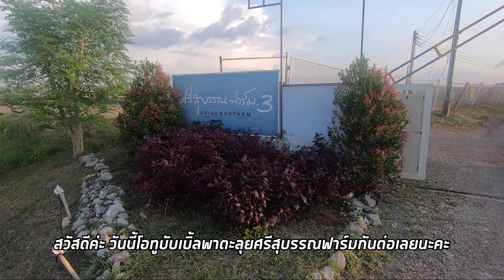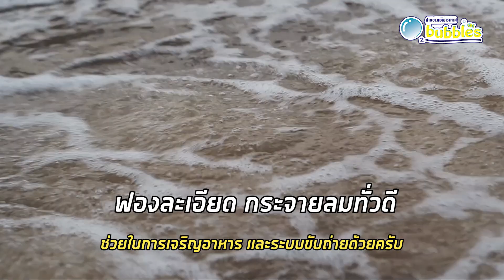โอทูบับเบิ้ลตะลุยศรีสุบรรณฟาร์ม EP.2 เขาเลี้ยงแบบไหน ทำไมต้องเน้นอนุบาล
ตะลุยฟาร์มใหญ่ในสุราษฎร์ เขาเลี้ยงแบบไหน🦐🦐
ทำไมต้องเน้นอนุบาล ตามไปดูกันเลยครับ น้ำหมักสับปะรด คืออะไรไปดูกัน
โอทูบับเบิ้ลตะลุยศรีสุบรรณฟาร์ม ที่นี้ที่เดียว👍👍
ขอบคุณครับที่เปิดฟาร์มให้เขาชม
และแชร์ข้อมูลให้ชาวกุ้งกันในครั้งนี้นะครับ🙏🙏

O2 Bubbles takes a tour of how they grow shrimp at Sri Suban Farm, the big farm in Surat Thani EP.2

0.03 O2 Bubbles Aeration Hose
0.07 "Wandering Everywhere, Every Farm,"
0.11 Hello, today O2 Bubble is still at Sri Suban Farm.
0.15 300 cubic round pond.
0.17 1 meter in depth.
0.19 How many days have the shrimp been in the nursery pond?
0.21 We have released them into the nursery pond for 19 days already.
0.23 Use "O2 Bubbles" Aeration Hose (coarse type). Provide fine bubbles and steady air pressure.
0.26 The shrimp are very strong.
0.29 We turn on the aeration system all over the pond regularly.
0.31 Is there any technique to keep shrimp from cramping?
0.34 Just farm them as usual. It depends on the season.
0.37 But this season, we farm with salinity at the level of 10.
0.40 How do you add minerals alongside the oxygen system?
0.43 We do add minerals.
0.44 In the case of water change,
0.47 if the shrimp is large, the water will be changed every other day.
0.50 The big shrimp will get water change every other day.
0.53 Does oxygen have any effect on very small shrimp?
0.56 Yes, I think it does. Oxygen is very important.
0.59 The ideal DO level should be 6 or higher.
1.04 It should not be lower than 4.
1.05 In most cases, the DO level lower than 4 will be found when too many shrimp are in the pond.
1.08 Usually, when the pH level in the pond of large shrimp falls, the DO level will also fall.
1.12 Most of the time, it will not go beyond that. DO level will be at 6 or 5.
1.17 Since I have been farming, some shrimp will start to die if the DO level is lower than 3.
1.21 Bio Mass in our current farming would keep not to exceed more than 750 kg per pond.
1.30 But we just released 400,000 shrimp.
1.32 When the size of the shrimp is 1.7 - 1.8 grams, the shrimp can be moved.
1.36 When the shrimp are not stressed, shrimp will eat around 60 - 70 kg—just the right amount.
1.40 For small shrimp, 1 - 7 days without water change doesn't show any difference in water condition.
1.43 Because the shrimp moved out are still adjusting during the early days.
1.47 We are not going to encourage molting.
1.48 Because it will cause changes to occur.
1.51 As the density is not that high yet. So we do not change the water.
1.57 Every 7 - 8 days will add 20 - 30 centimeters of water. Sometimes we add water every other day.
2.06 We actually change the water when the shrimp start to eat approximately 40 - 50 kilograms of food.
2.11 When we remove the waste, we pull out the pipe here.
2.13 He's going to show how to remove the waste here.
2.14 Shrimp eat a lot of food. But when they are small, they don't eat a lot.
2.23 Workers will look at the shrimp waste.
2.24 Academics will also look at it.
2.25 Whether the shrimp eat well or not,
2.26 poo or food left by the shrimp will be an indicator.
2.28 We observe whether the waste consists of leftover food or shrimp dung.
2.34 If it is shrimp dung, meaning shrimp eat well.
2.35 Yes, when the shrimp are eating well, there will be no food left.
2.38 And we also use 10% fermented pineapple juice in the morning.
2.41 What does fermented pineapple juice help with?
2.43 It aids in appetite and the excretory system as well. In addition, it helps produce fine bubbles good air distribution.
2.48 Helps in the digestive system.
2.53 Thank you, Srisuban Farm 3.
Facebook: O2 bubbles aeration hose สายยางเติมอากาศโอทูบับเบิ้ล
Line: @o2bubbles
Tel. (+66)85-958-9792, (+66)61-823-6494, (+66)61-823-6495, (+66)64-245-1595